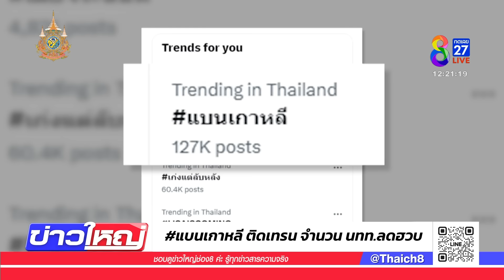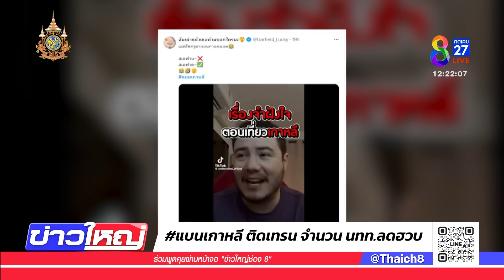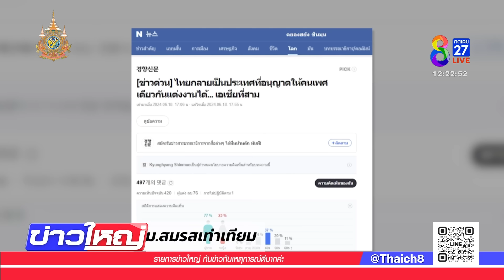แบนเกาหลี ติดเทรน จำนวน นทท.ลดฮวบ | 20 มิ.ย. 67 | ข่าวใหญ่ช่อง8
แบนเกาหลี ติดเทรน X เรื่อง กม.สมรสเท่าเทียม ชาวเน็ตวิพากษ์วิจารณ์กันสนั่น รวมถึง ดรามา ตม.เกาหลี เข้มงวดจับผีน้อย ลามไปจนไม่ให้นักท่องเที่ยวไทยเข้าประเทศ